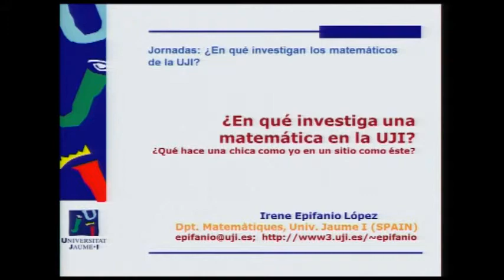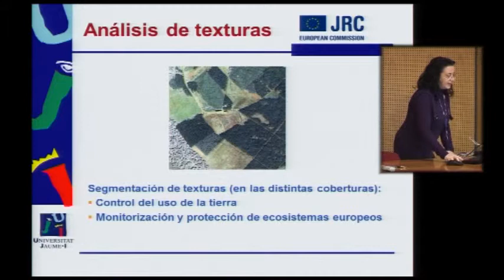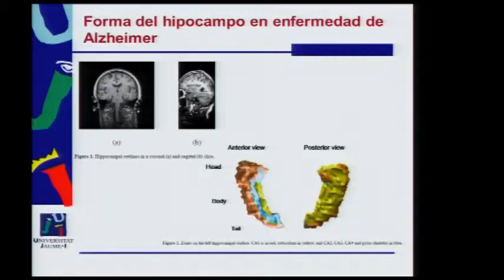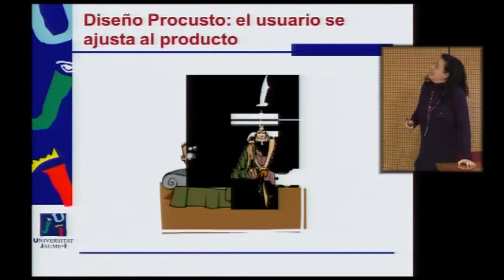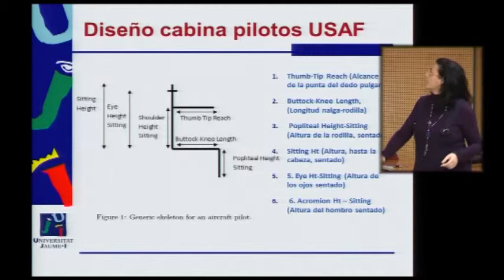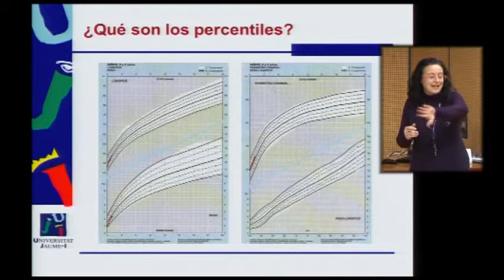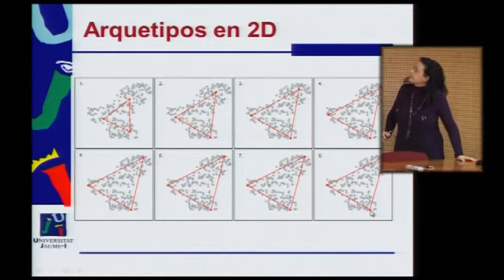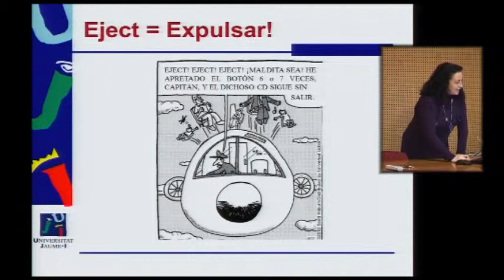¿En qué investiga una matemática en la UJI?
¿Qué hace una chica como yo en un sitio como éste?